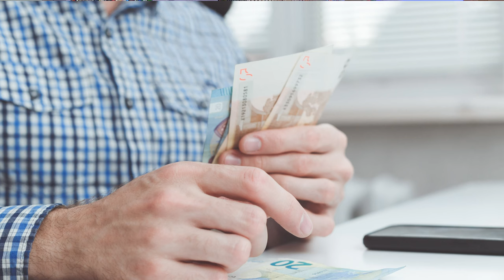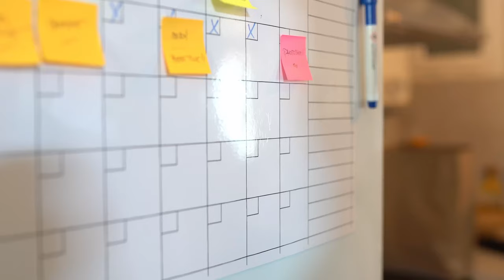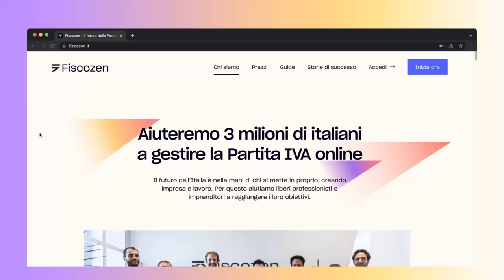PARTITA IVA - TRE ERRORI CHE HO COMMESSO (e come EVITARLI)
Quanto e' difficile la vita da libero professionista. Devo ammetterlo. Pero' di sono tantissimi lati positivi. La cosa fondamentale e' pero' quella di non cadere negli stessi errori, ma di imparare da quelli che si sono fatti.

Ed io ne ho fatti un paio importanti, mentre altri invece non erano proprio errori, ma situazioni che mi hanno colto alla sprovvista. Per questo ho colto l'occasione di realizzare questo video in collaborazione con FiscoZen, servizio 100% italiano che permette di semplificare la vita a chiunque sia un folle entusiasta quanto me, di aprire la partita iva ed addentrarsi nel mondo dei liberi professionisti. Vi lascio un link in descrizione, proprio qui in alto, da dove potete tranquillamente prenotare una consulenza completamentee gratuita per porre le vostre domande al team specializzato e competente di FiscoZen.

✅ EvenFi-Criptalia: EvenFi.com/iorisparmio